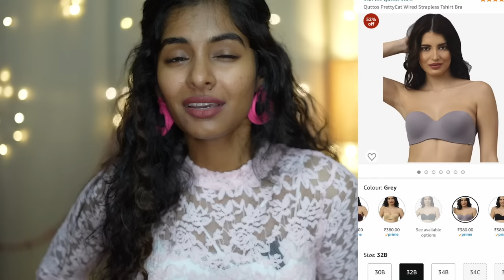Top 5 Bra Every Girl Should Have from Amazon | Super Affordable Lingerie | Asvi Malayalam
Lightly Padded Bralette Bra
NYKD by Nykaa Breathe Shine T-Shirt Bra - Padded
Push up bra
Strapless bra
NYKD by Nykaa Soft Cup Easy-Peasy Slip-On-Bra